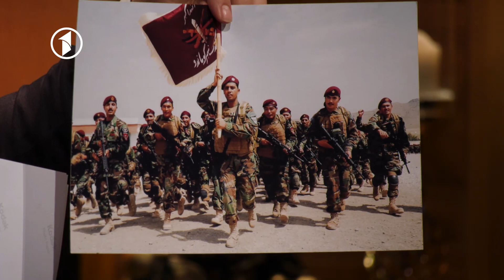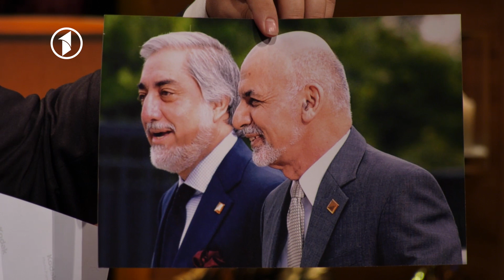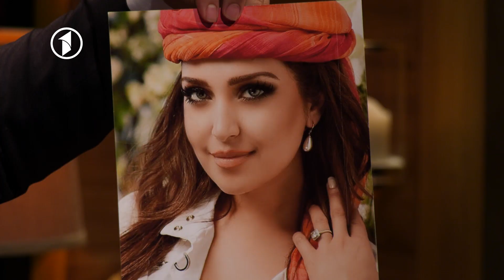Cactus Eidi with Ramin Fazli | ویژه برنامه عیدی کاکتوس با رامین فضلی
ویژه برنامه عیدی کاکتوس با رامین فضلی، آوازخوان